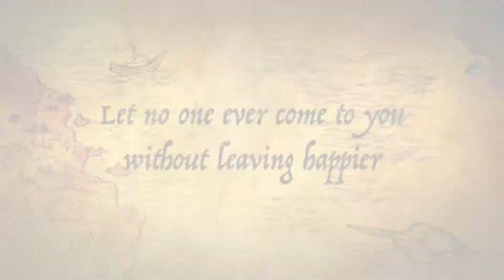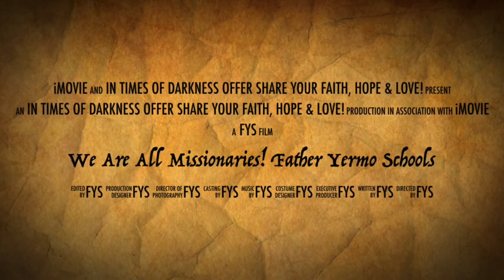October: Missionary Month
This month we are celebrating our call to be missionaries by making present the love of God to everyone we relate with.